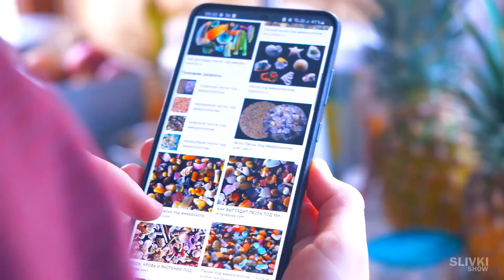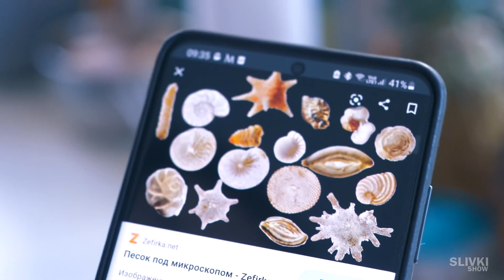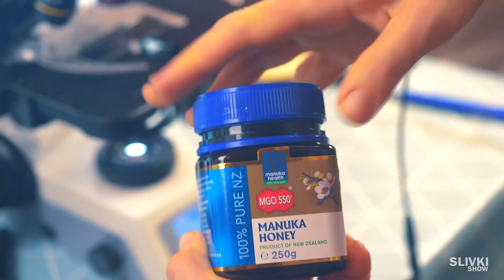ABBIAMO COMPRATO UN PESCE-ALIENO